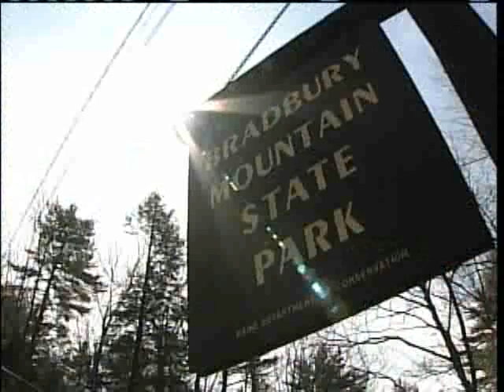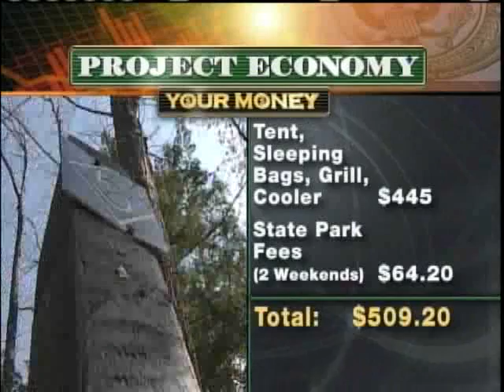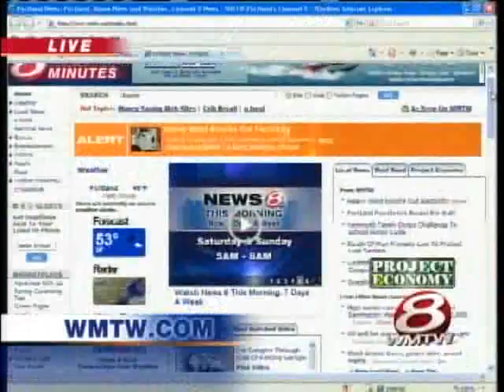State Parks Offer Free Camping Give Away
The Maine Department of Conservation is running a free camping give away in hopes more families will take advantage of the state park system.  News 8's Keith Baldi reports.